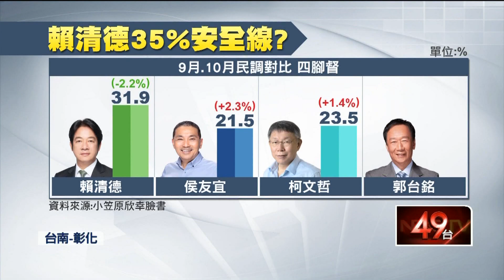【新聞一點靈】柯文哲質疑方案怪！ 侯友宜嗆：當初幹嘛原則同意 日學者示警「35％棄保防線」 賴清德信心回:我會超過45％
藍白合卡關，國民黨主席朱立倫昨（3）日拋出兩個整合方法，說民眾黨總統參選人柯文哲偏好其中的日本模式，沒想到柯文哲受訪反批提案太怪，仍然主張全民調。國民黨總統參選人侯友宜今日一反常態，質疑柯文哲當初幹嘛原則同意這個方案？朱立倫也收起善意，嗆柯文哲為什麼不接受檢驗？

大選接近，民調變動備受討論，而日本的政治學者小笠原欣幸，參考許多民調樣本，整理出10月份的台灣大選民調，他指出，11月民進黨總統參選人賴清德的支持率，如果低於35％，藍白棄保就有可能成功，對此，賴清德說自己的民調，一定會超過45％。